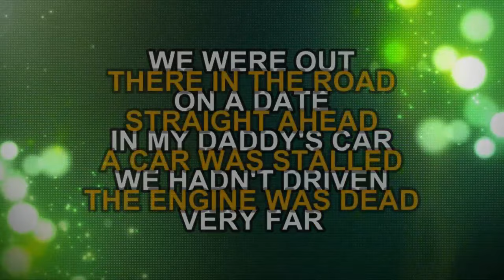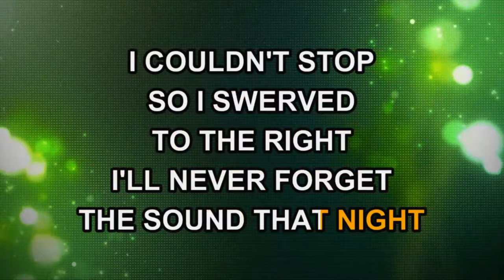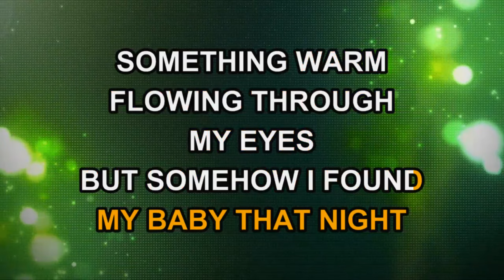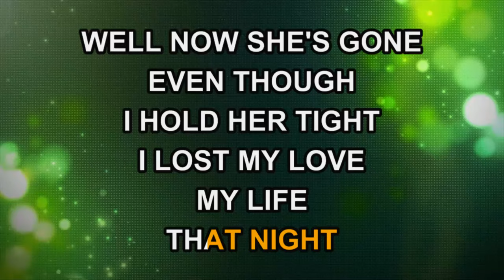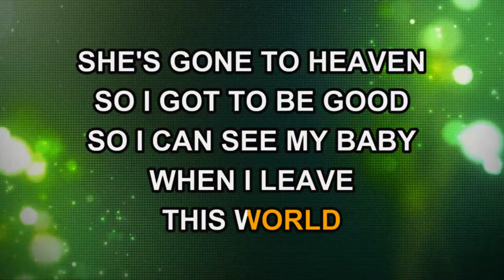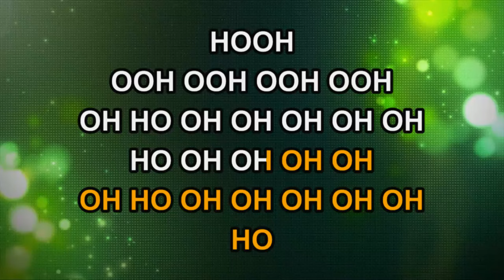Pearl Jam - Last Kiss (Karaoke)